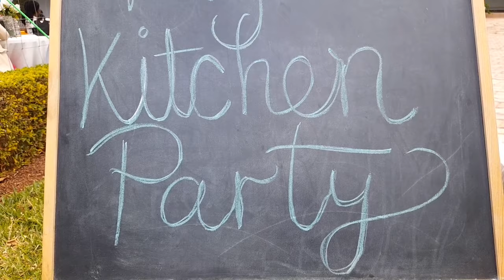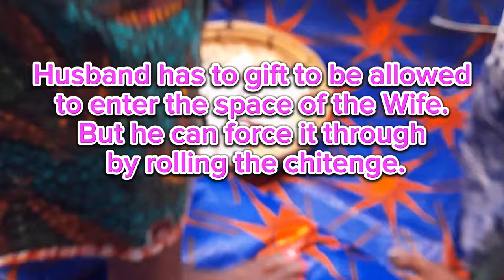A Zambian Wedding Kitchen Party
I got to attend a Zambian Wedding followed by a Kitchen Party last weekend. These are some highlights from the Kitchen Party held in Lusaka.